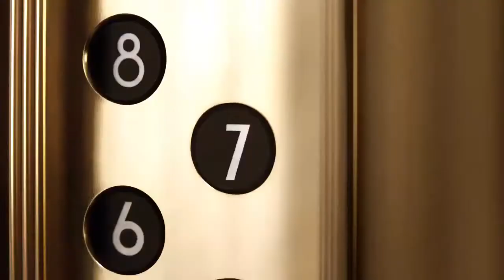L'Extase - Eau de parfum - NINA RICCI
NINA RICCI L'Extrase
Eau de parfum - Femme - 2015

💦 Envie2Parfum.fr 💦
COMPARATEUR DE PRIX 100% PARFUMS
Comparez les prix et achetez vos parfums moins chers ! 👍